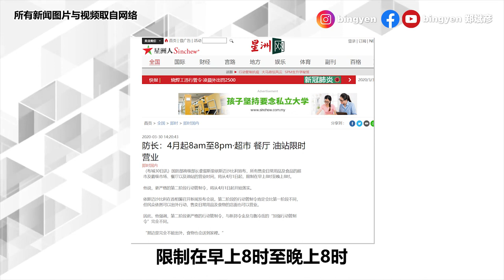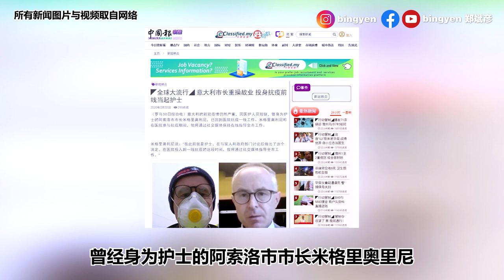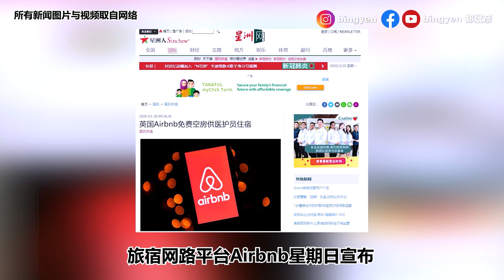【新闻最郑点】3月30日–好消息！中国推出全球免费问诊服务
京东健康推出了电问诊平台，也在网络推出了“全球免费健康咨询平台”。召集了在抗疫期间的一线医生来提供中英双语的免费问诊，以减少大众在外出时所增加的感染风险。

【国内新闻】
1）91人出院再创新高
卫生总监诺希山宣布，大马新增156人确诊，累计确诊达2626人。不过，也有91人治愈，累计出院479人，创单日新高。

2）超市8点结束营业
为了加快遏止新冠肺炎，政府宣布，4月1日起，超市、霸级市场、餐厅以及油站的营业时间限制在早上8时至晚上8时，大家记得提醒身边的亲人。

3）创意布条善意提醒
“一人传染全家倒，财产全跟亲戚跑”、 “聚会就是找死，访友就是害人”
为了呼吁大家留在家里，马来西亚各地已经出现各种创意布条，提醒人民留在家中。

4）生病建议电话问诊
在行动管制令期间，大家若因为普通感冒、咳嗽而去医院看病，有可能由小病变大病。
为了避免这个情况，饶冰冰医生建议大家先透过电话问诊，了解自身情况后，才决定是否要前往医院看诊。

【国际新闻】
1）一线名医 在线免费问诊！

2）意大利市长投身前线！
意大利的新冠疫情严重，面对医护人员短缺的问题。曾经身为护士的阿索洛市市长米格里奥里尼已经回到了医院投入到一线的抗疫工作。他也对自己所要面对的状况有了心理准备。

3）英国Airbnb免费提供医护住宿！
旅宿网路平台Airbnb星期日宣布，会提供将近1500间免费空房给英国国家医疗保健服务的工作人员，以支持他们在抗疫工作上所做出的努力。